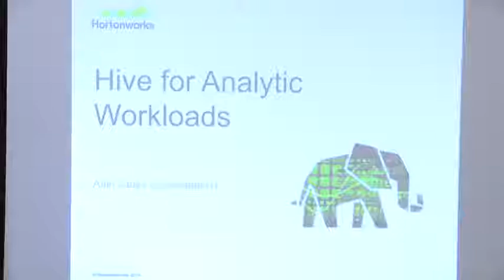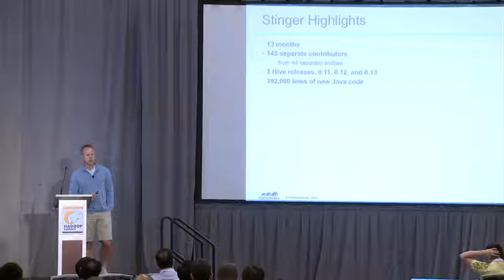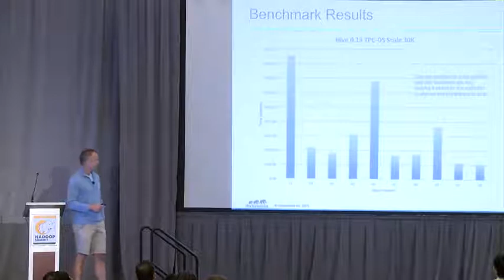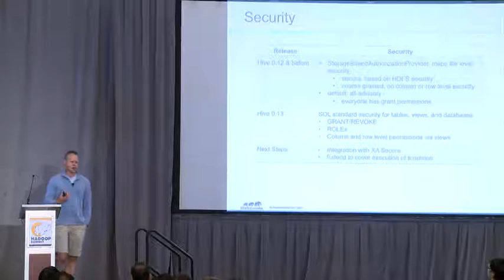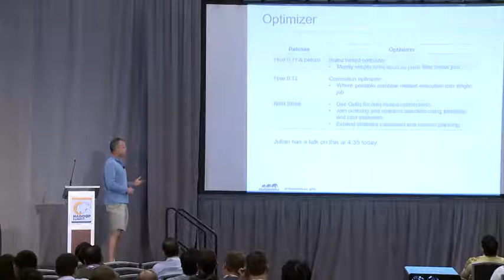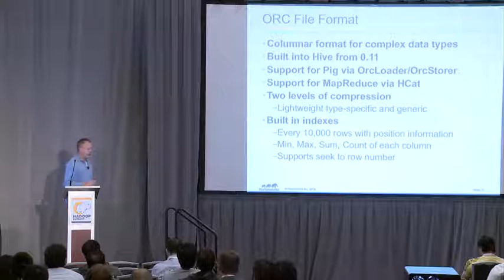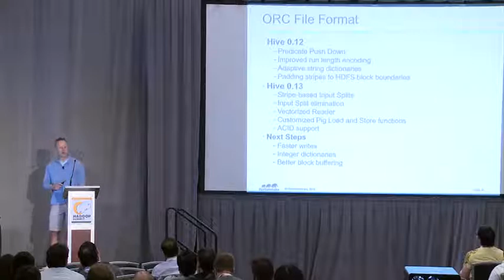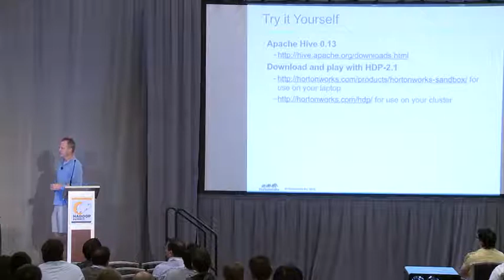0604 Hive for Analytics Workloads